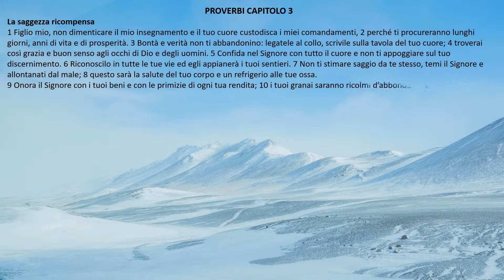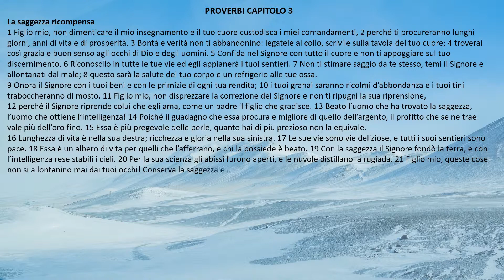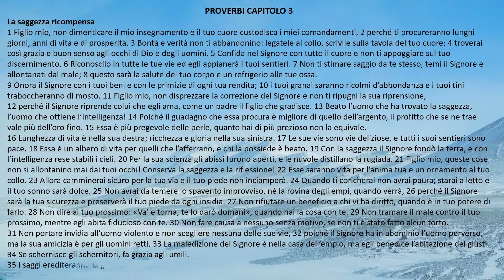[bibbia audio in italiano]: PROVERBI CAP.3